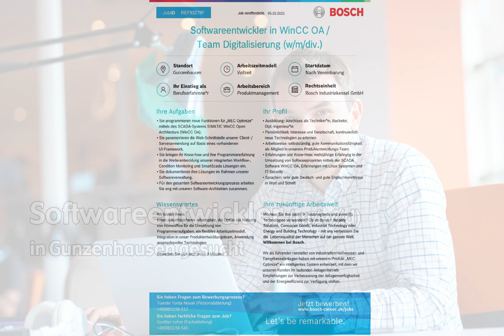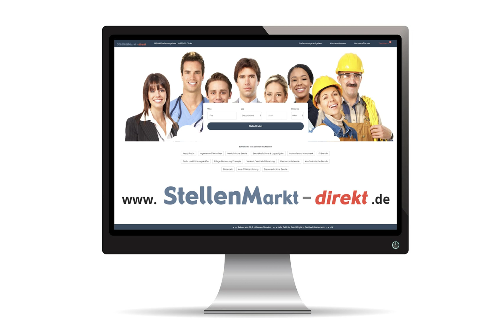Softwareentwickler (w/m/d) in Gunzenhausen, gesucht:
Softwareentwickler in WinCC OA / Team Digitalisierung (w/m/d)

Ihre Aufgaben
- Sie programmieren neue Funktionen für "MEC Optimize" mittels des SCADA-Systems SIMATEC WinCC Open Architekture (WinCC OA)
- Sie paramentieren die Web-Schnittstelle unserer Client- / Serveranwendung auf Basis eines vorhandenden UI-Framework
- Sie bringen Ihr Know-how und Ihre Programiererfahrung in die Weiterentwicklung unserer integrierten Workflow-. Codition Monitoring und SmartScada Lösungen ein
- Sie dokumentieren Ihre Lösung im Rahmen unserer Softwareverwaltung
- Für den ganzen Softwareentwicklungsprozess arbeiten Sie eng mit unseren Software-Architekten zusammen

Ihr Profil:
- Ausbildung: Abschluss als Techniker*in, Bachelor, Dipl.-Ingenieur*in
- Persönlichkeit: Interesse und Bereitschaft, kontinuierlich neue Technologien zu erlernen
- Arbeitsweise: selbständig, gute Kommunikationsfähigkeit
- Erfahrungen und Know-how: mehrjährige Erfahrung in der Umsetzung von Softwareprojekten mittels der SCADA Software WinCC OA, Erfahrungen mit Linux Systemen und IT-Security
- Sprachen: sehr gute Deutsch- und gute Englischkenntnisse in Wort und Schrift

Wissenswertes
Wir bieten Ihnen:
Einen zukunftssicheren Arbeitsplatz, die Option zur Nutzung von Homeoffice für die Umsetzung von Programmieraufgaben, ein flexibles Arbeitszeitmodell, Integration in unser Produktentwicklungsteam, Anwendung anspruchsvoller Tätigkeiten

Ihre zukünftige Arbeitswelt
Möchten Sie Ihre Ideen in nutzbringende und sinnvolle Technologien verwandeln? Ob im Bereich Mobility Solutions, Consumer Goods, Industrial Technology oder Energy an Building Technology - mit uns verbessern Sie die Lebensqualität der Menschen auf der ganzen Welt.
Willkommen bei Bosch.

Wir als führender Hersteller von industriellen Heißwasser- und Dampfkesselanlagen haben mit unserem Produkt "MEC Optimize" ein intelligentes System entwickelt, mit dem wir unseren Kunden im laufenden Anlagenbetrieb Empfehlungen zur Verbesserung der Anlagenverfügbarkeit und der Energieeffizienz zur Verfügung stellen.

Sie haben Fragen zum Bewerbungsprozess?
Tuende Torda-Novak (Personalabteilung)
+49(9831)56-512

Sie haben fachliche Fragen zum Job?
Gunther Leher (Fachabteilung)
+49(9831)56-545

Bild: Adobestock